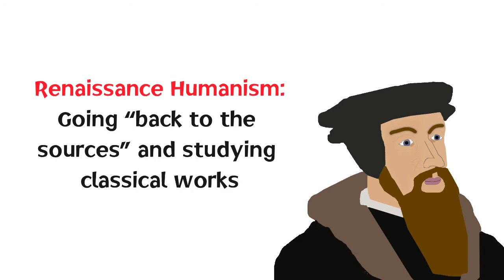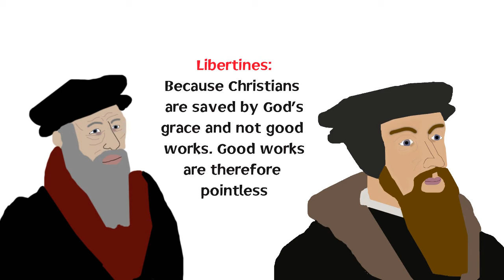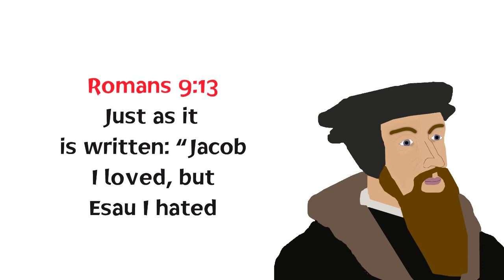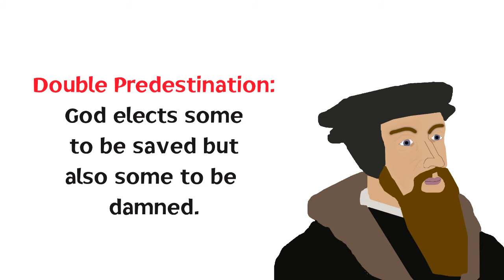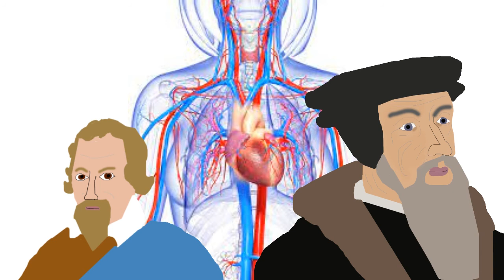Who was John Calvin?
Who exactly was John Calvin? Much is made today about the "Calvinist" wing of Christianity but who actually was John Calvin and what did he teach that later became known as "Calvinism?"

Whether you're Protestant, Catholic, Agnostic, Islamic, Jewish or Atheist - this part of history is essential for understanding the world we live in today.